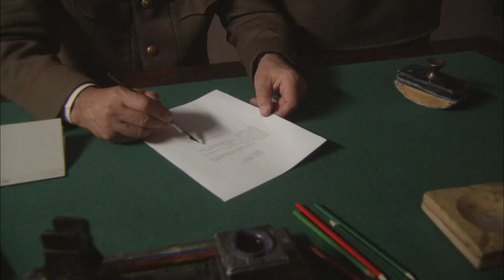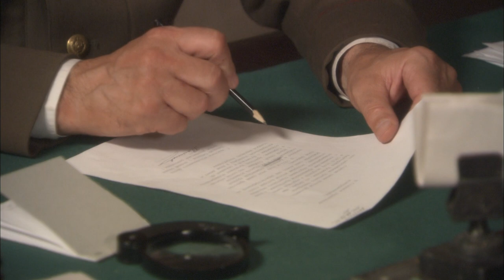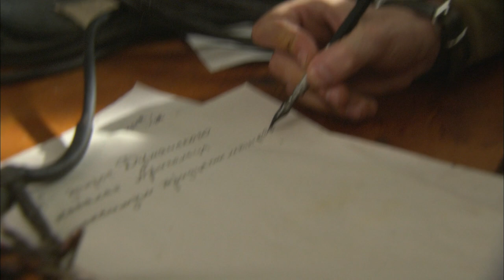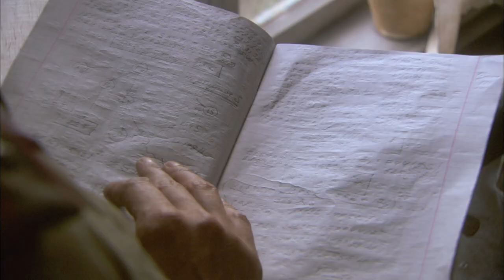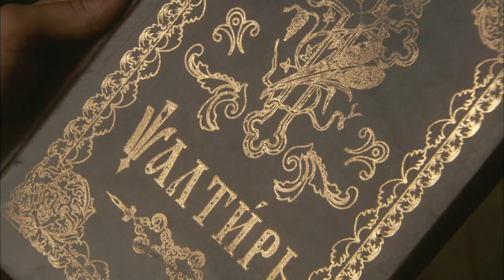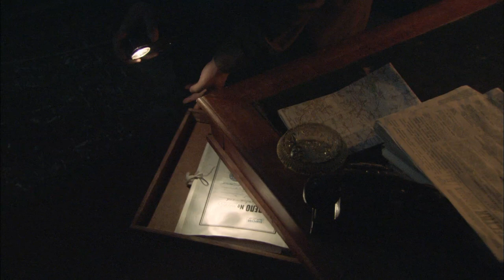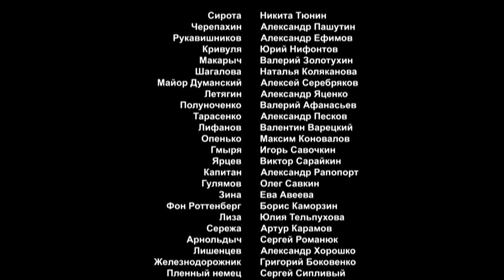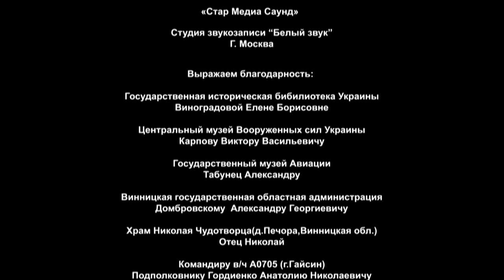Spies Must Die. Episode 6. Russian TV Series. StarMedia. Military Detective Story. English Subtitles